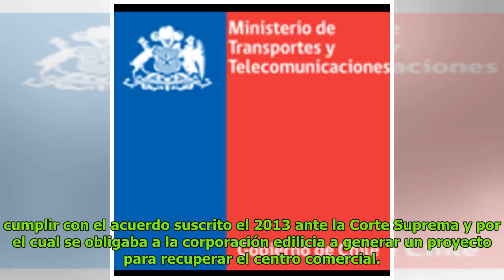Mercado penquista: locatarios reactivan las gestiones para recuperar centro comercial DC History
Patricia Norris